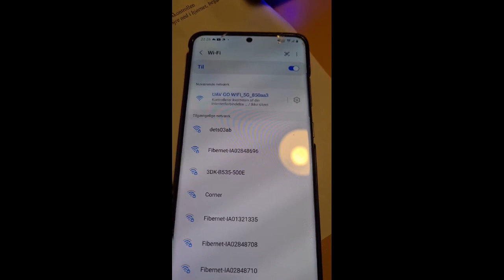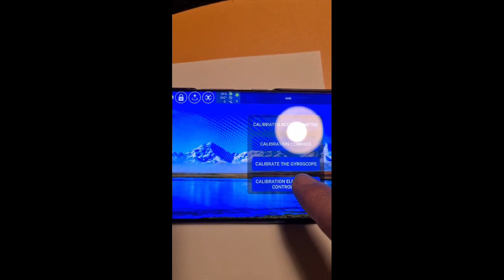Sådan kalibrerer du JJRC X23 og JJRC X21